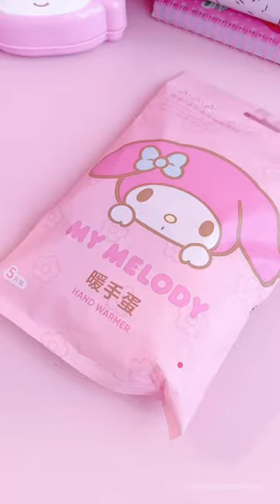My Melody hand warmer 💖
Cute my melody handwarmer from miniso sanrio